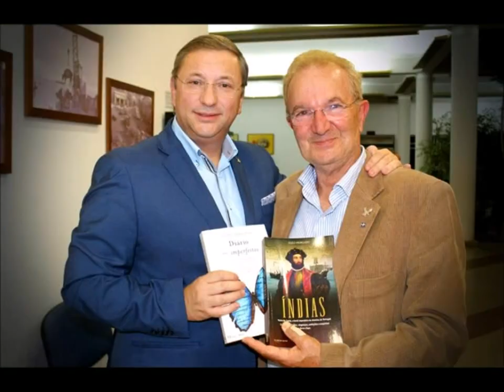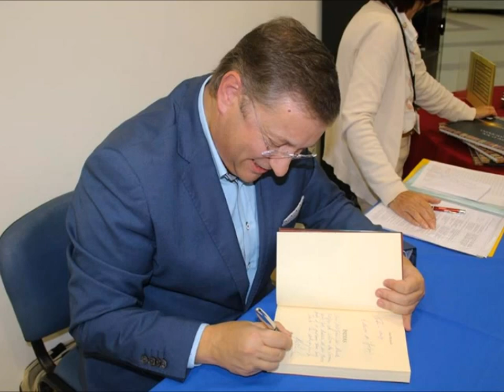2010 2017 hotel sta mª aeroporto